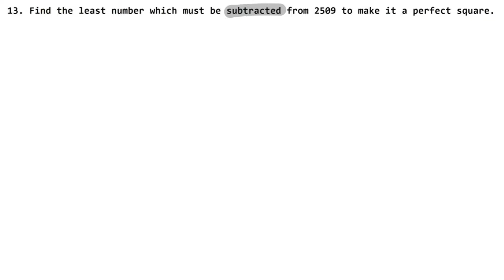Square and Square Root | Class 8 Chapter 3 Exercise 3E Question 11 - 13 | RS Aggarwal | Learn Maths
Class 8th RS Aggarwal Chapter 3 - " Square and Squares Root "  all exercise step by step solutions links are given below.

NCERT Solutions

Thanks
Learn Maths